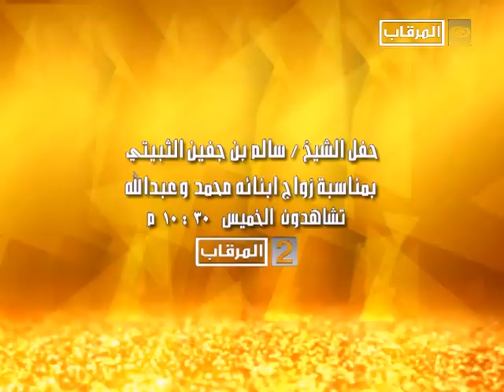حفل الشيخ سالم بن جفين الثبيتي بمناسبة زواج ابنائه محمد وعبدالله - الخميس 10.30م مرقاب2